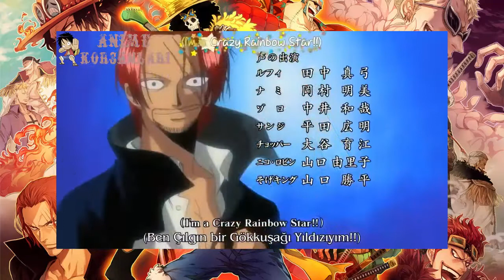One Piece Opening ( Crazy Rainbow Star ) / Türkçe Altyazı ( Opening / Başlangıç 7 )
but I do accept donations in form of cookies or tea!

One Piece ,
Opening , Başlangıç , Baslangic
Anime , Animasyon
Monkey D. Luffy , Nico Robin , Franky , Nami , Sanji , Franky , Roronoa Zoro , Chopper , Usopp , Sogeking ,
Crazy Rainbow Star ,